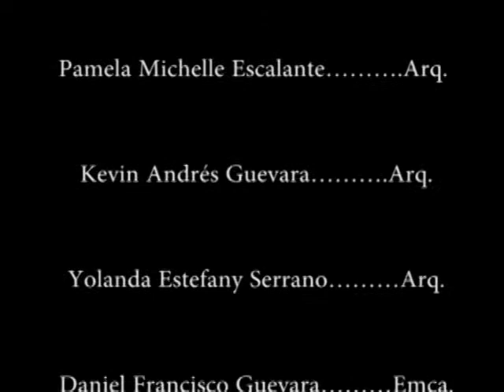Cantidad de Movimiento ITR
Este es una exposición grabada en vídeo para la materia de ciencias físicas, en la cual se muestran los diferentes contenidos de la cantidad de movimiento.